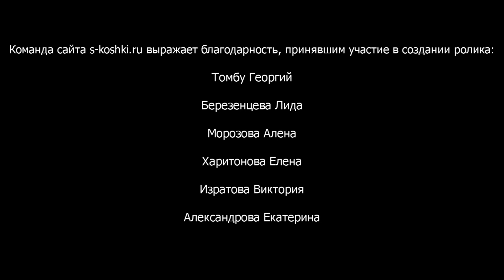21.06.2014 Праздник Весны и Труда в селе Кошки